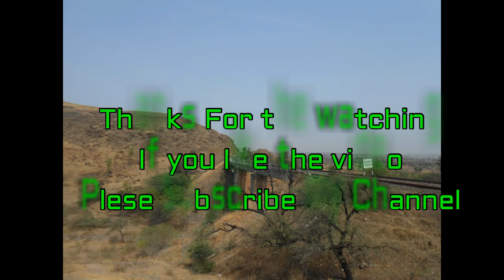KZJ twins Hauled with 19668 Mysuru to Udaipur City Palace Queen Humsafar at Shindawane Ghats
KZJ WDG-3A + WDM-3D combo Hauled with 19668 Mysuru to Udaipur city bound Palace Queen Humsafar Express passess from shindavane Tunnel no.1,Iam just try to cross the line that time PQHS becomes front of me miss the better shot.